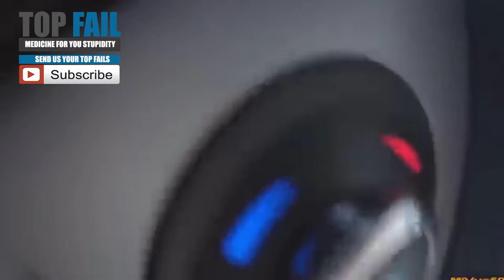Cars accidents | Amazing cars accidents | Epic fails | 2017 march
Amazing cars accidents videos!